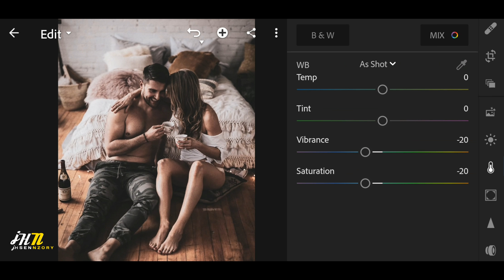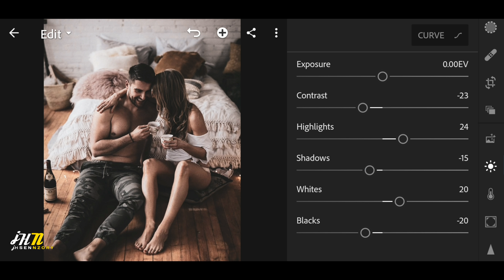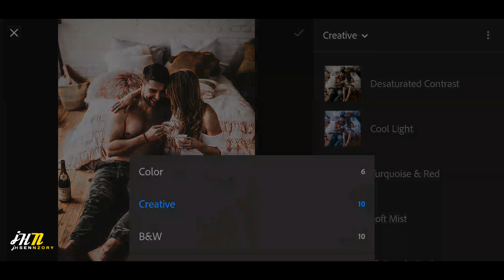How To Edit Photos Like A PRO | Lightroom Tutorial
Hsen Nzory